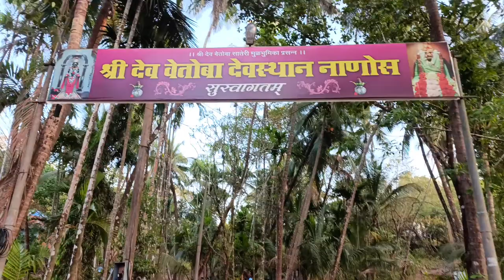तळ कोंकण नाणोस सावंतवाडीतील पक्ष्यांचे नंदनवन | Nanos - Sawantwadhi is a bird paradise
श्री वेतोबा प्रसन्न

श्री केदार काळकाई देवी प्रसन्न

Product Use :

BOYA MIC

Aquarium Accessories